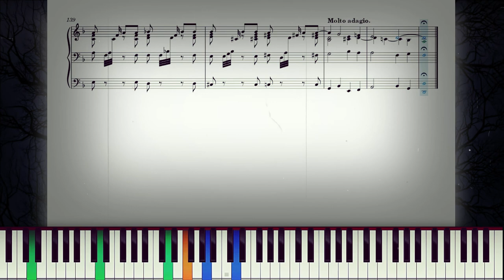Toccata and Fugue in D minor - Bach | Organ Sheet Music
Toccata and Fugue in D minor (BWV 565) composed by Johann Sebastian Bach

The Toccata and Fugue in D minor, BWV 565, is a piece of organ music written, according to its oldest extant sources, by Johann Sebastian Bach (1685–1750). The piece opens with a toccata section, followed by a fugue that ends in a coda. Scholars differ as to when it was composed. It could have been as early as c. 1704. Alternatively, a date as late as the 1750s has been suggested. To a large extent, the piece conforms to the characteristics deemed typical of the north German organ school of the Baroque era with divergent stylistic influences, such as south German characteristics.

Video's parts:
0:00 Toccata
3:00 Fugue (Fuga)
7:46 Coda (Recitativo)